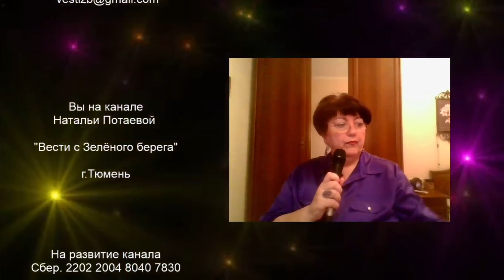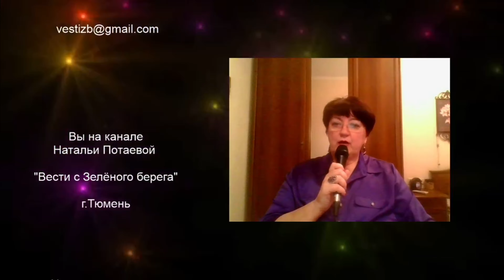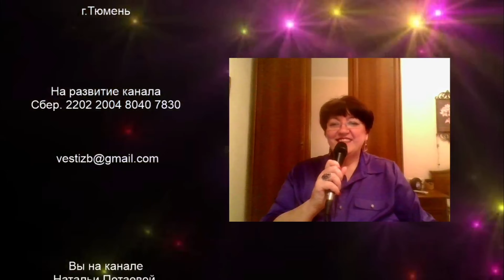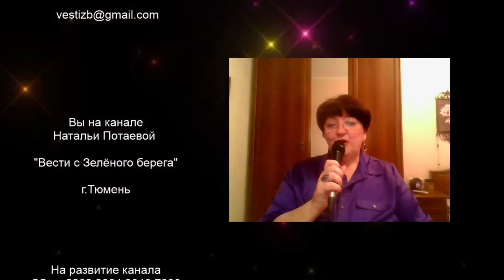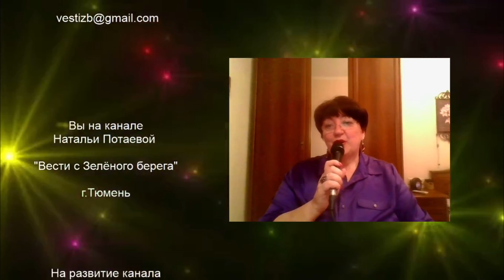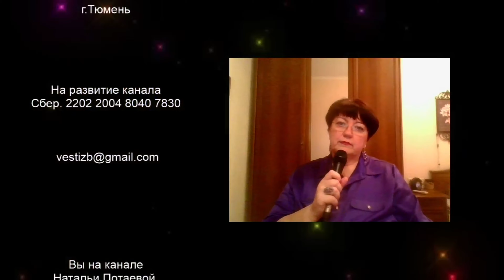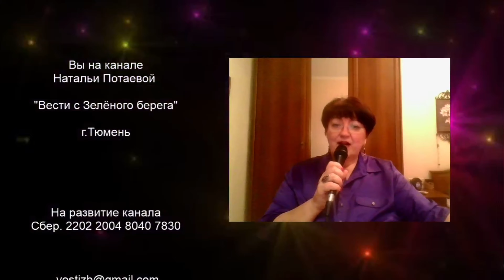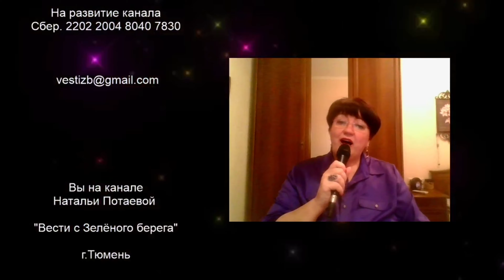Наталья Потаева. Прямой эфир с песнями 8 января 2020 г.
Наталья_Потаева прямой_эфир_с_песнями давай_никогда_не_ссориться В этой прямой трансляции я - тюменская бабушка-блогер Наталья Потаева - пою любимые песни советской эстрады и тестирую звуковую министудию TASCAM US42.Мне не так важна картинка, как звук, поэтому буду рада конструктивным замечаниям.
Здравствуйте, мои дорогие зрители. Я Тюменская бабушка-блогер, которая поёт - Наталья Потаева. Родилась 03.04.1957 г. и живу в Тюмени. С тех пор, как вышла на пенсию, веду свой канал в Одноклассниках и на YouTube "Вести с Зелёного берега". Почему я назвала свой канал так длинно? Всё очень просто; "Зелёный берег" -  так называется район моего родного города Тюмени, откуда я и строчу свои репортажи. Веду мастер-классы по рукоделию, рассказываю о новостях Тюмени,  делюсь секретами продвижения в YouTube, потому что сама себе продвигатор и уж поверьте мне, изучила за пять лет многие тонкости, секреты и фишки бесплатной раскрутки видео. По вечерам выхожу в прямой эфир с песнями советской эстрады и пою песни наших лет. Будем петь , общаться, делиться шедеврами рукоделия. До новых встреч. Пусть у каждого будет свой "Зелёный берег" !
На канале  Натальи Потаевой всё только полезное!
Рубрики :
 Тюмень и тюменцы,
 любимые старые песни ,
 рукоделие, домоводство, маленькие хитрости,
юмор,школа старого блогера,есть-ли жизнь на пенсии,идеи заработка.

3.Моя группа в Фэйсбуке "Старики-разбойники,леди плюс и все остальные седые романтики"

На развитие канала можно перевести денежку :
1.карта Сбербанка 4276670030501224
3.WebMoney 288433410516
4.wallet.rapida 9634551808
Можете черкнуть мне пару строк